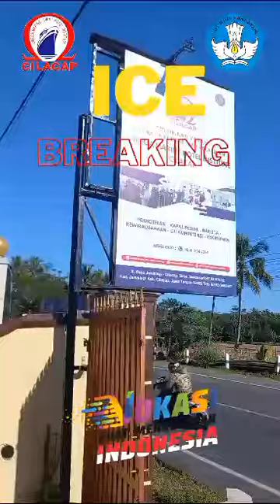July 28, 2023